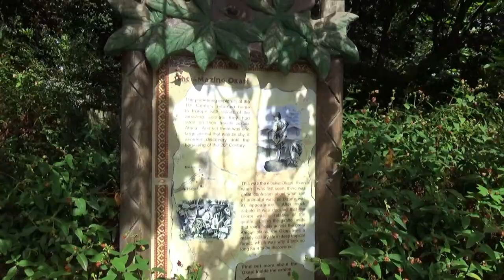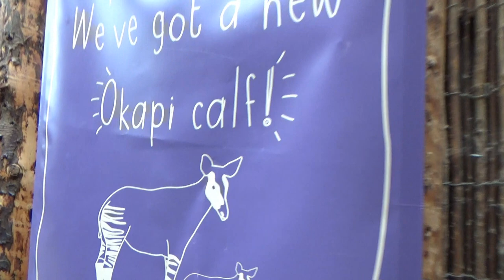Chester Zoo, Okapi's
We namen tijdens de zomer van 2018 een kijkje bij okapi Semuliki. Dit werd het eerste jong van K’tusha en Stomp in Chester zoo.